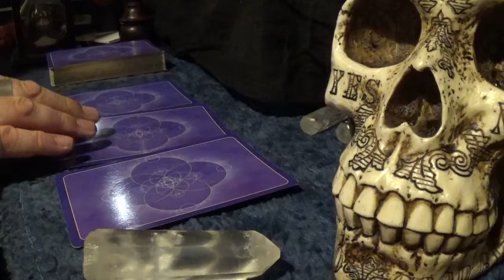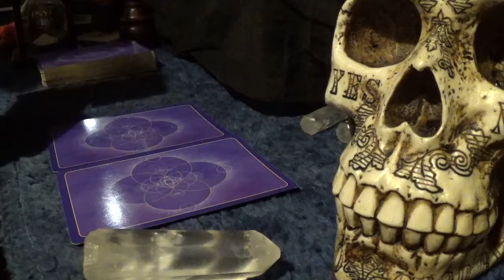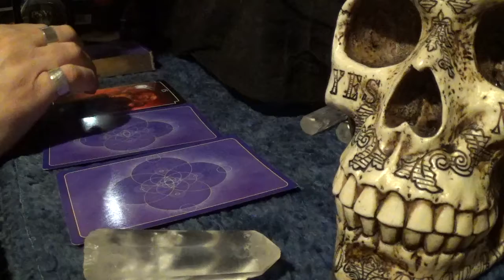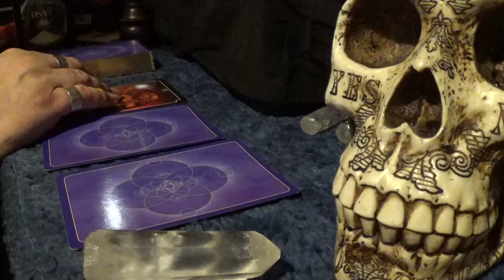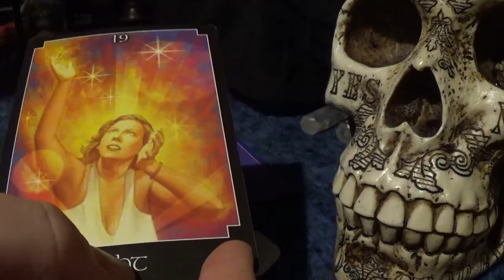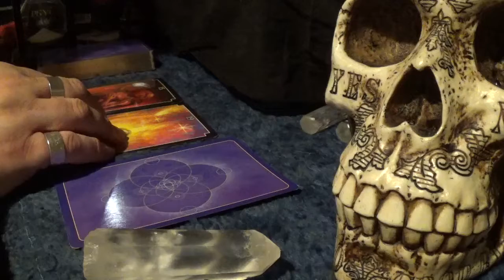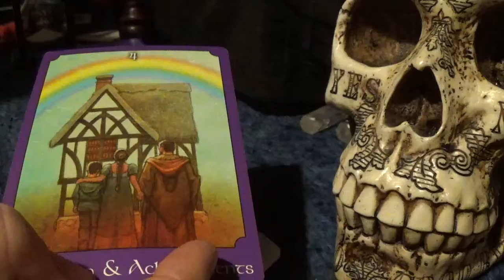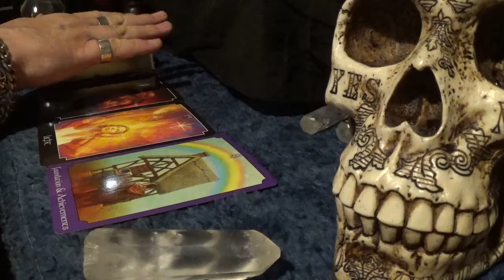Psychic Tarot Reading for ‪Dawn-Gale Dawn-Gale Fisher - Tuesday, 13th March, 2018